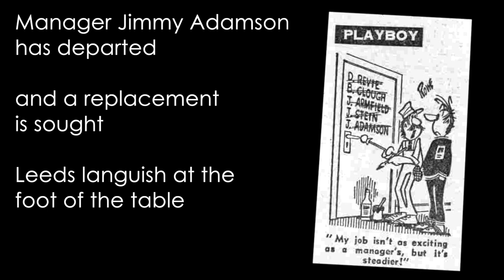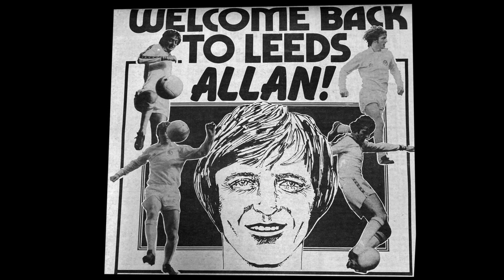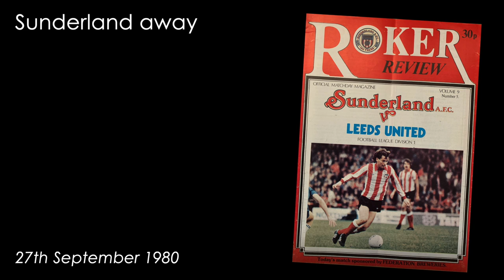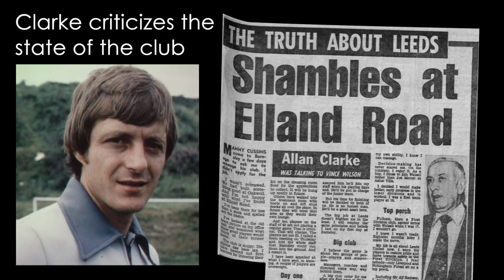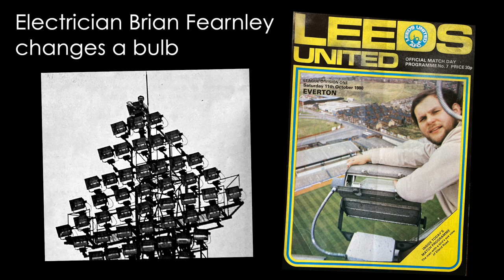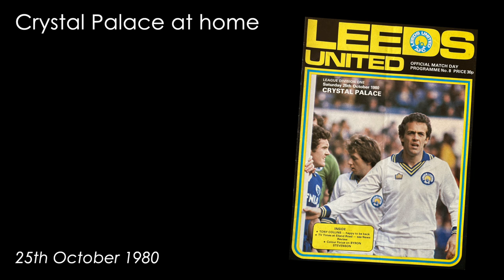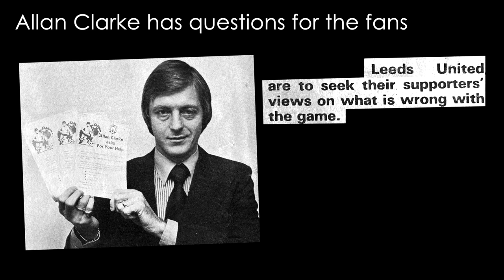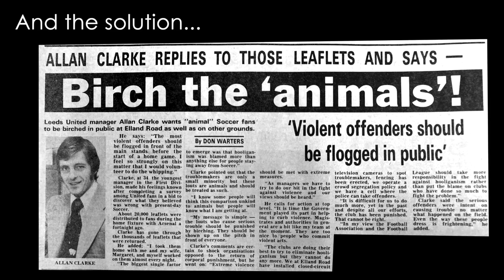Leeds United: The Wilderness Years 1975-1988: 28: Sniffer's Back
Season 1980-81 part two. Allan Clarke takes over as manager, and cracks the whip.